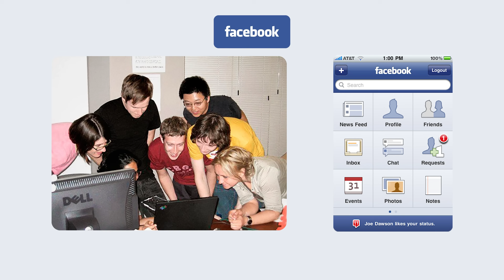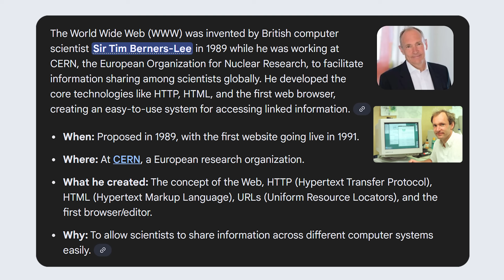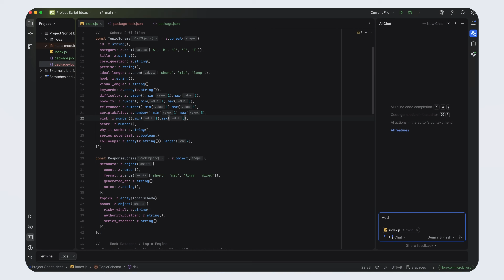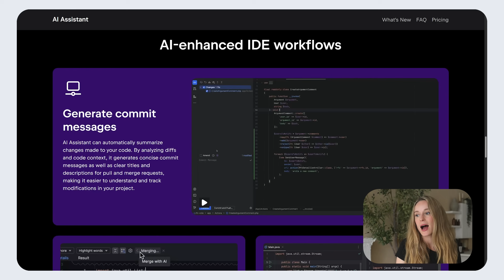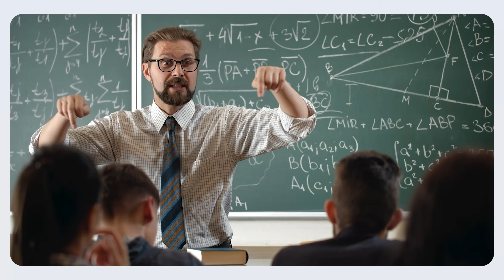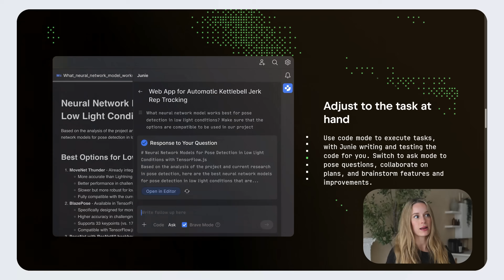The Rise of Hobby Developers: Why Side Projects Build the Future of Tech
Most of the technology that shapes your life didn’t start inside a company.

It started as a side project.

In this video, I break down why hobby projects, things built late at night without roadmaps or pressure, have quietly built the modern internet. From Linux and Python to GitHub and the web itself, many of the most important technologies weren’t designed as products at all. They were experiments.

We’ll explore:

How side projects built the foundations of today’s internet
Why open source is the real infrastructure behind modern software
Why hobby developers matter more now than ever
How experimentation, play, and curiosity drive real innovation

As technology becomes more complex, from AI to distributed systems, no single company can explore every direction. Side projects absorb risk, unlock creativity, and allow entirely new paradigms to emerge.

This video is also why I’m a big believer in building things just for fun. Many of the skills I understand most deeply came from projects that didn’t need to exist, and that freedom matters.

Because historically, that’s how the most important tools we rely on today actually started.

The future of tech doesn’t arrive fully formed.
It emerges from projects that weren’t supposed to matter.